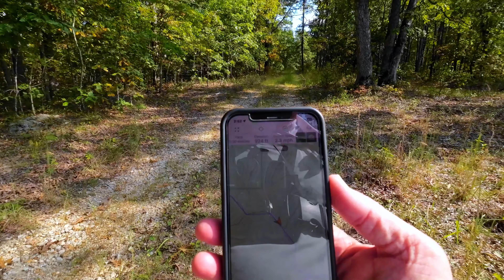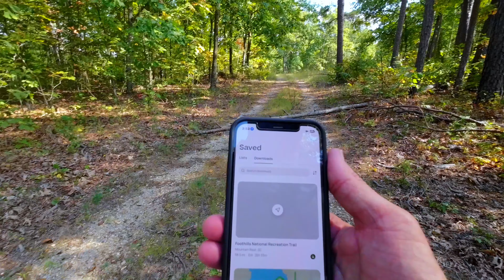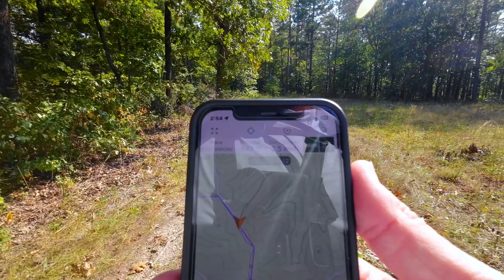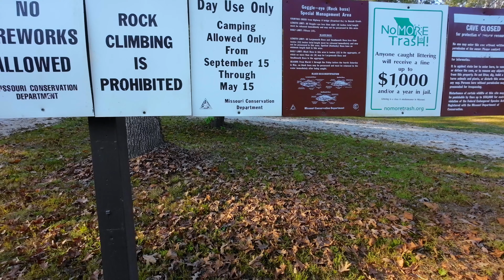The Beauty of Ozark | Solo Hiking Tips 2023 | Tips For Hiking Alone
Join me, Wandering Monk, as I embark on a captivating adventure along the Ozark Trail! In this video, I take you on a journey from the scenic drive to the trailhead at Ozark Outdoors Resort, near Leasburg, Missouri, to my serene campsite nestled by the Courtois Creek.

🌲 Experience the beauty of the Ozarks: Watch as I immerse myself in the breathtaking natural landscapes, winding through lush forests and picturesque creeksides.

🏕️ Camp under the stars: Follow along as I set up camp for the night, sharing tips and insights for hiking solo in nature's backwoods.

🌅 Relax and unwind: Take in the tranquil sounds of nature as I reflect on the serenity and solitude of the wilderness.

Whether you're an avid hiker seeking inspiration or simply looking for a virtual escape to nature, this video has something for everyone.

Here is some of the equipment that I use.

Final Cut Pro 10 Editing Software
iPad with LumaFusion editing app

Timestamps:
00:00 - Introduction
00:36 - Drive to Ozark Outdoors Resort
01:06 - Hiking the Ozark Trail
02:03 - Trail Safety Tips
02:30 - Hiking Tip #1 - How to Read Blazes
04:53 - Hiking Tip #2 - Navigation on the Trail
10:00 - Discovering Caves on the Trail
12:53 - Look Around My Campsite
13:40 - Reflections by the Creek
14:25 - Closing Thoughts

Thanks for joining me on this unforgettable journey along the Ozark Trail. I hope that you enjoy them. Share your own experiences in your comments. So, come along and let's go walking!

MONK’S a LIVE! Hall of Winners🏆
     Kaat Schwind - Steps by Kaatje - 1/3/23
     Nicole Edmonds - Nicole Hikesalot - 1/9/23
     Kenneth Good - Bestill on the Trail - 1/16/23
     Jason - All Terrain Coffee & Camping - 1/23/23
     IceBear Hikes & ATypical Hiker - 1/30/23* Tied winners!

Purchase my book - Schooled by the Smokies now!

Shock Cord 1/8"
Shock Cord Locks

Earn money from your own photos and videos! Check out Wire Stock!

✔FOLLOW my progress in near real-time when I am on the trail through the following

why you should go hiking alone? why i hike alone? why i love solo hiking? how to start solo hiking?

             ▂▃▄▅▆▇█▓▒░ 𝐓𝐡𝐚𝐧𝐤𝐲𝐨𝐮 ░▒▓█▇▆▅▄▃▂